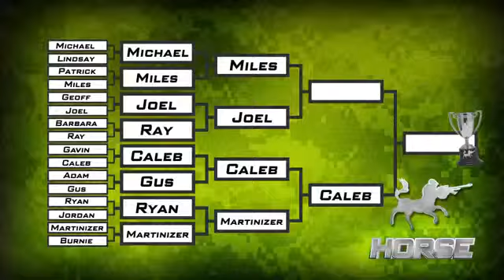Halo HORSE #139 Caleb vs Martinizer889